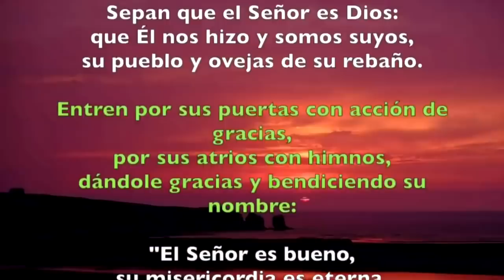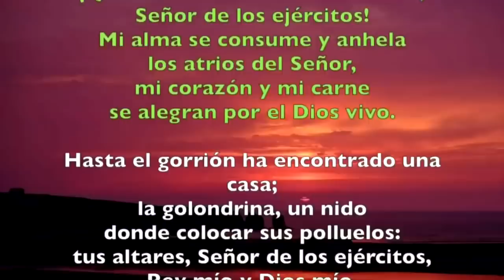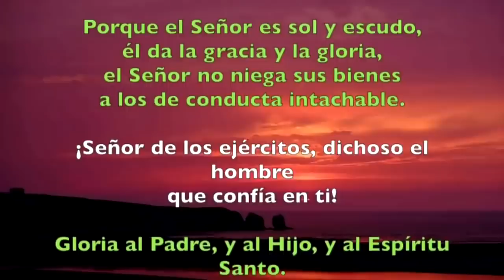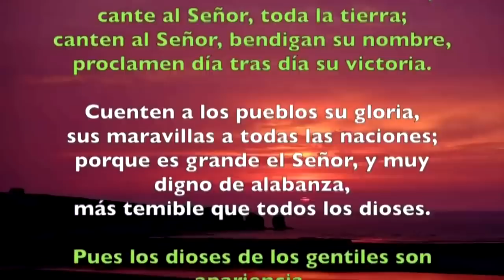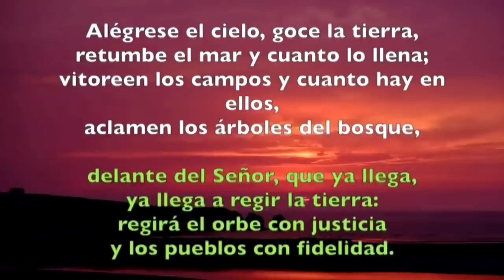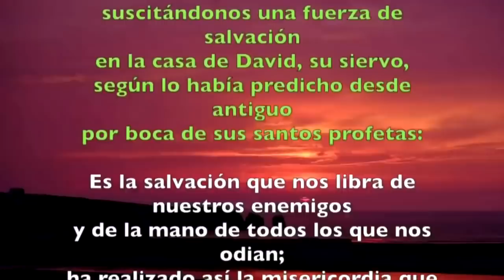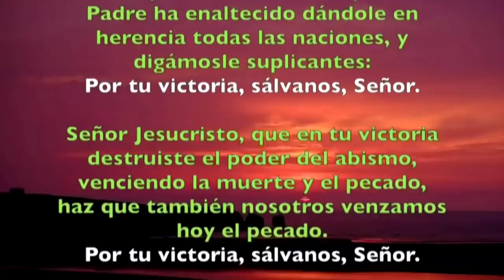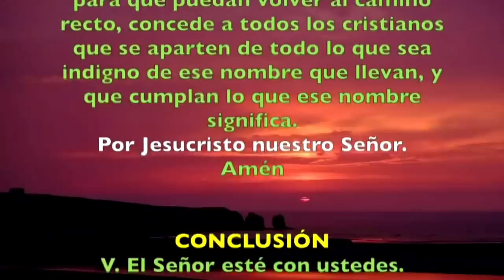Oración de la mañana (Laudes), LUNES III semana de Pascua | Padre Sam